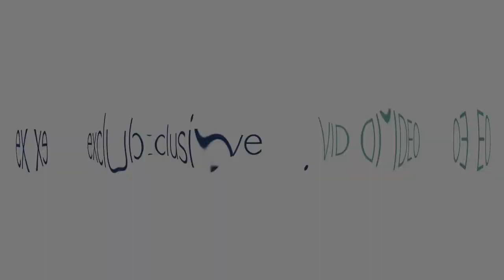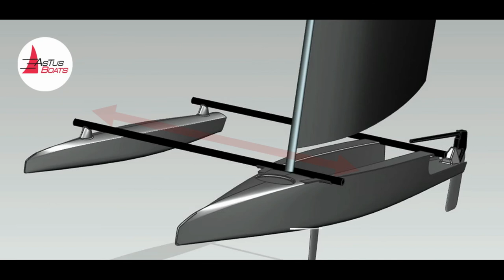ASTUS 14.5 - Trimaran or Proa? - Boat Review Teaser - Multihulls World - Multicoques Mag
The idea was to develop a monodrome proa - she sails alternatively with her float to windward or leeward - in the spirit of the Proa 42 of the 1980s, i.e. easily transportable on the roof of a car and quick to assemble and rig, even on your own. Initially, Jean-Hubert used existing hulls from the Astus range... and then VPLP naval architects got involved: the Astus 14.5 has been bestowed with new hulls... The float fits into the main hull and the Astus 14.5 is available, with larger link arms and an additional float, as a pocket trimaran. The first tests with VPLP took place on Saturday, November 21st. Initial feedback: “in prao mode, it's fun, you play a balancing act, just like in skiff. In trimaran configuration, it's a quiet ride!”. Multihulls World will be on board on November 24th!

TECHNICAL SPECIFICATIONS
Builder: Astus Boats
Architects: VPLP
Overall length: 14’3” (4.35 m)
Float length: 9’2” (2.8 m)
Beam prao: 5’1” (1.55 m)
Beam trimaran: 7’11” (2.4 m)
Width central hull: 23” (58 cm)
Mast: 15’5” (4.7 m), two parts
Mainsail area: 54 sq ft (5 m²)
Gennaker: 54 sq ft (5 m²)
Weight: 77 lbs (35 kg)
Central hull weight: 44 lbs (20 kg)
Float weight: 15.4 lbs / 7 kg (2.83 cu ft / 80 l volume)
Payload: 285 lbs (130 kg)

Ce multicoque de poche n’est pas un simple joujou de plage… Dessiné par VPLP, il est moderne, léger et transportable. En plus, il peut naviguer en mode trimaran ou prao ! Cela faisait beaucoup d’excellentes raisons de tester ce petit bolide au plus vite. Nous n’avons pas été déçus, jugez-en plutôt...
L’idée était de mettre au point un prao monodrome - il navigue alternativement avec son flotteur au vent ou sous le vent - dans l’esprit du Proa 42 des années 1980, c’est-à-dire facilement transportable sur le toit d’une voiture et rapide à monter et gréer, même seul. Au départ, Jean-Hubert a utilisé des flotteurs existant dans la gamme Astus… et puis le cabinet VPLP s’en est mêlé ; l’Astus 14.5 a droit à des carènes inédites… Le flotteur s’emboîte dans la coque principale et l’Astus 14.5 se décline, avec des bras de liaison plus grands et un flotteur supplémentaire, en trimaran de poche. Les premiers essais en compagnie de VPLP se sont déroulés samedi 21 novembre 2020. Premiers retours : « en mode prao, c’est fun, on peut jouer les équilibristes comme en skiff. En configuration trimaran, c’est de la ballade tranquille ! ».

CARACTERISTIQUES TECHNIQUES
Constructeur : Astus Boats
Architectes : VPLP
Longueur hors-tout : 4,35 m
Longueur flotteur : 2,8 m
Largeur prao : 1,55 m
Largeur trimaran : 2,4 m
Largeur coque centrale : 58 cm
Mât : 4,7 m, de deux parties
Surface grand-voile : 5 m2
Surface gennaker : 5 m2
Poids : 35 kg
Poids coque centrale : 20 kg
Poids flotteur : 7 kg (80 l)
Charge utile : 130 kg